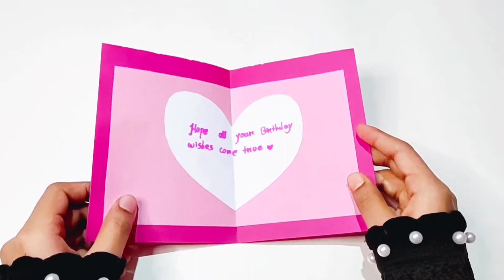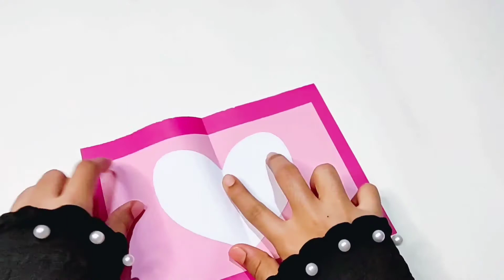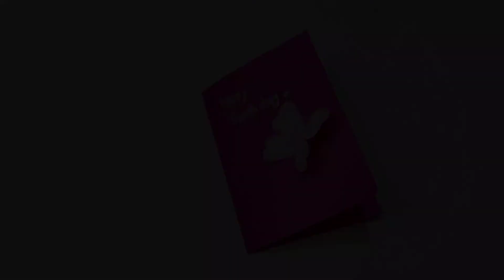Easy Birthday wish card/DIY/My craft Diary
Assalamualaikum ❣️
Hey friends 🌹